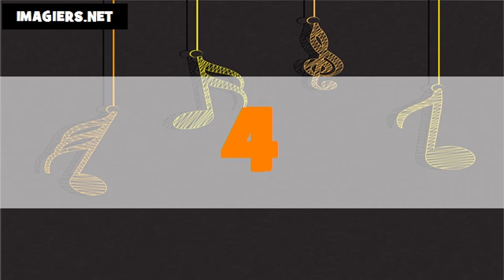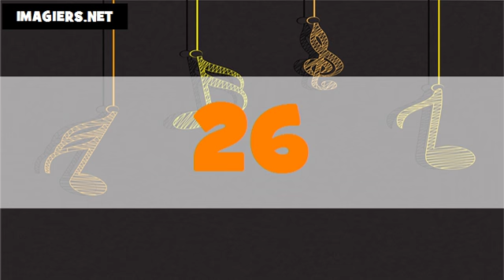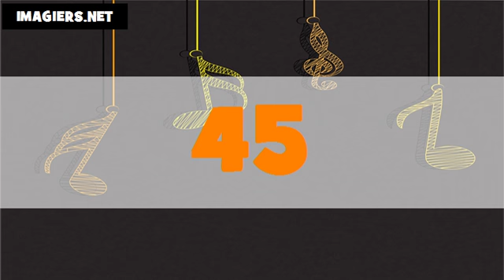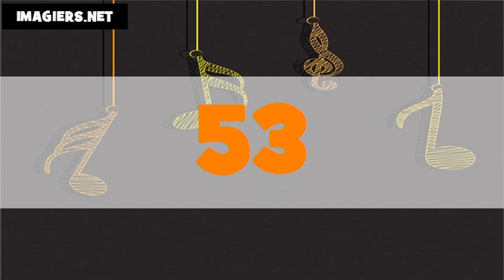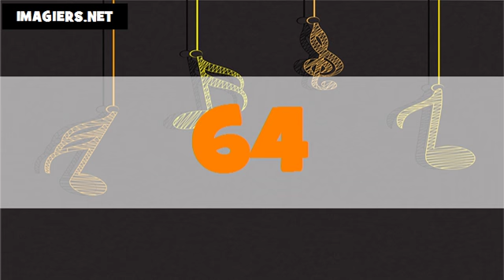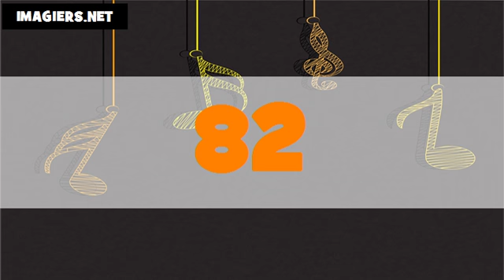The numbers in Chinese Mandarin # From 1 to 100